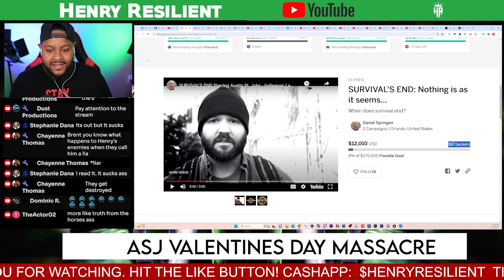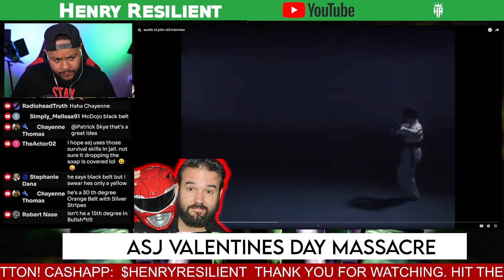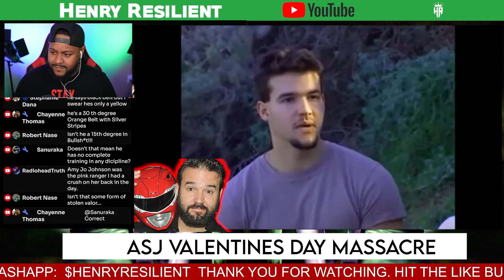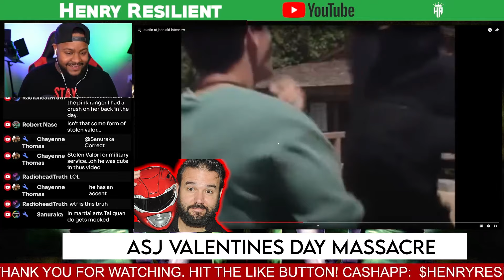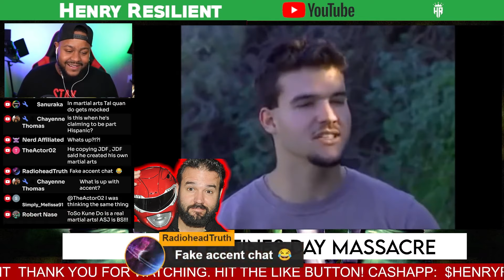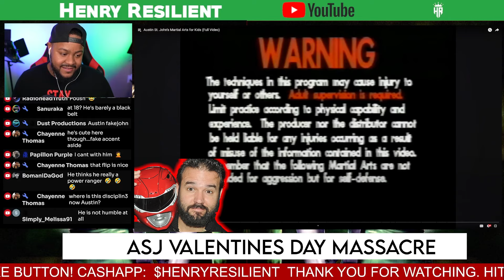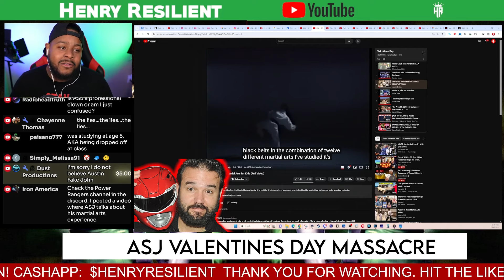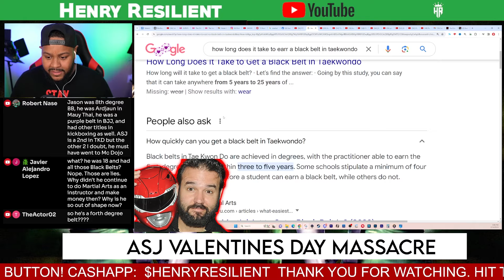Did this Power Ranger LIE about his Martial Arts History